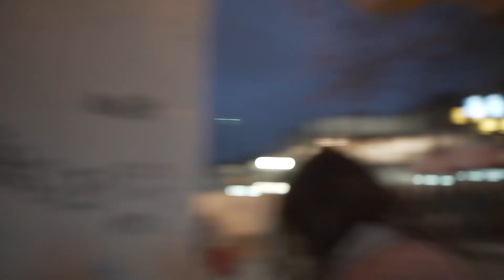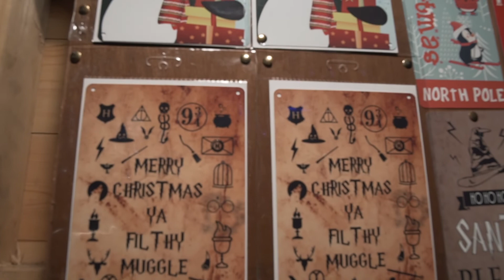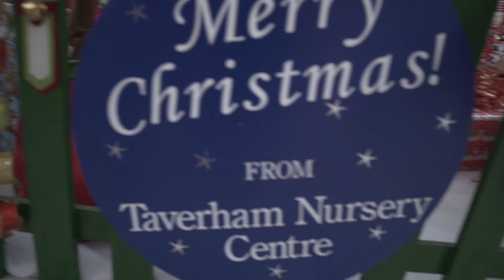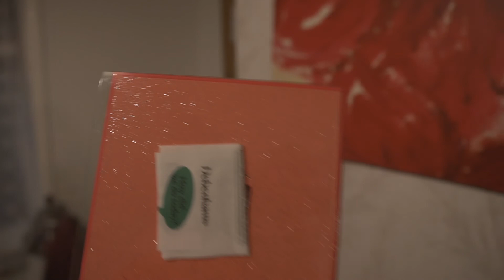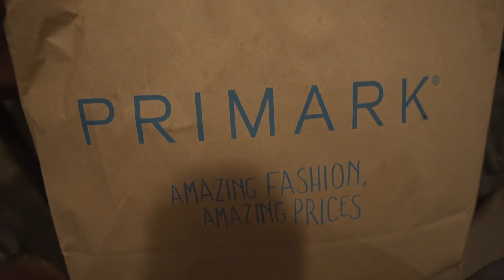CHRISTMAS SHOPPING AND WENT TO TUBE LIGHT AS WELL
HI GUYS ARE NEW CHRISTMAS VIDEO IS OUT NOW WE WENT TO THE CITY WHERE WE LIVE TO DO SOME CHRISTMAS SHOPPING TO GET SOME PRESENTS FOR OUR LITTLE KAHIMO AND ALSO SAW THE CHRISTMAS TUBE LIGHTS LITTLE MAN HAD SO MUCH FUN WATCHING THEM IT WAS SO CUTE, PLEASE CHECK IT OUT AND LET US KNOW WHAT YOU THINK AND IF YOU HAVE ANY REQUEST PLEASE CUT THEM DOWN BELOW AS WELL!

GEAR I USE:
CAMERA: SONY A6500
LENS: SIGMA 16MM F1.4 DC DN
MIC: RODE MICRO
TRIPOD: MANFROTTO PIXI EVO